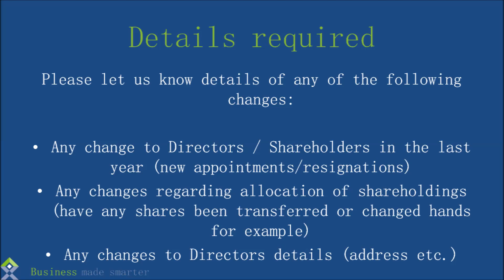Annual Return Due May 2015